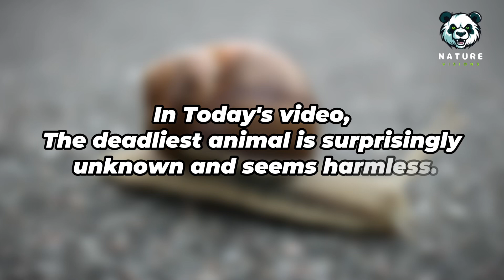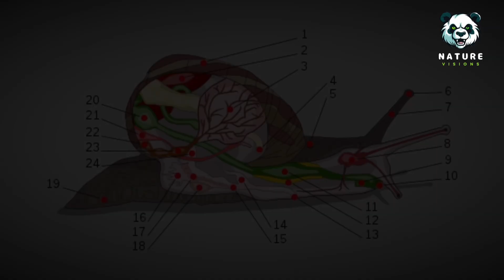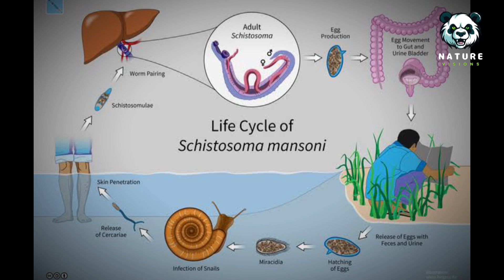This Creature Causes 200,000 Deaths Each Year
Despite the belief that humans dominate Earth, animal-related deaths are over 2 million each year. Surprisingly, one of the deadliest animals is the freshwater snail. Found worldwide, these snails carry a parasite called Schistosoma, which infects humans through contaminated water. This parasite causes severe illness and death, especially in Africa, Asia, and South America. Efforts to control snail populations and public awareness have helped reduce infections. Stay safe by avoiding contaminated water in high-risk areas.